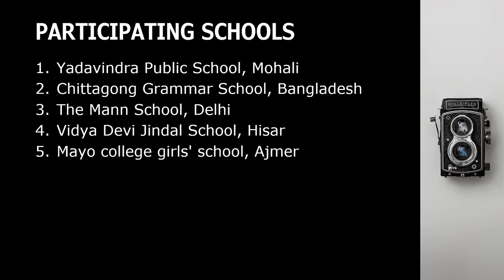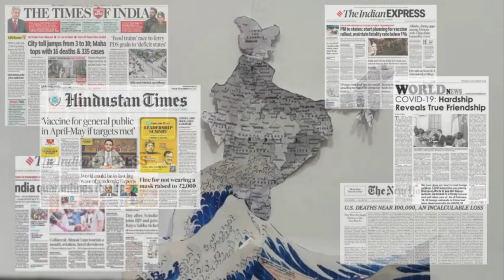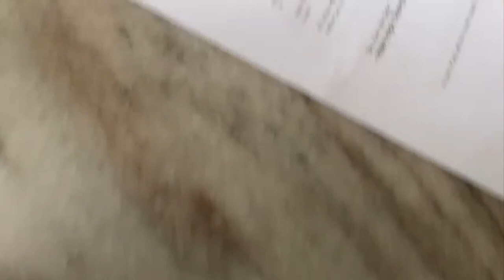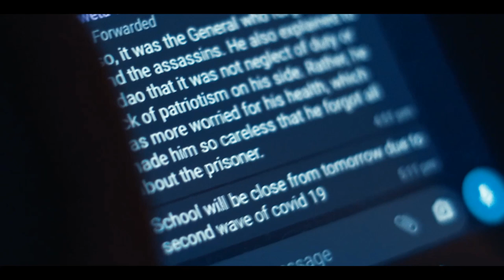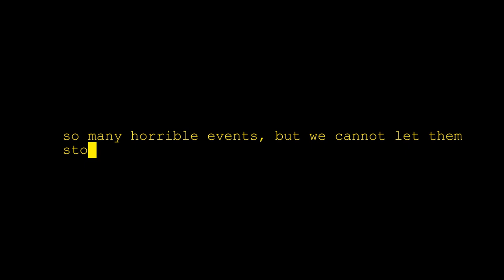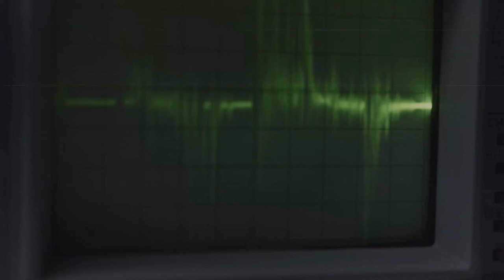RESULTS KAMERA OBSCURA 2021